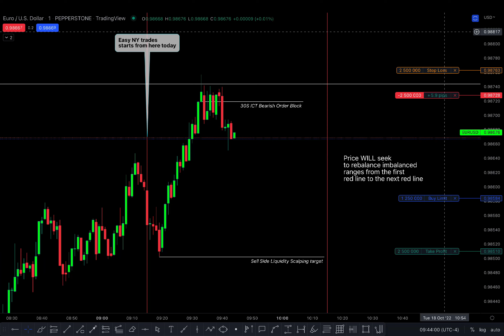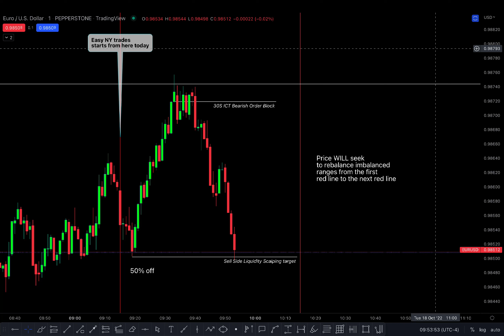EURUSD October 18th 2022 | ICT Order Blocks... AGAIN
Until then, stay updated by joining my free telegram group

Good Luck and Good Trading